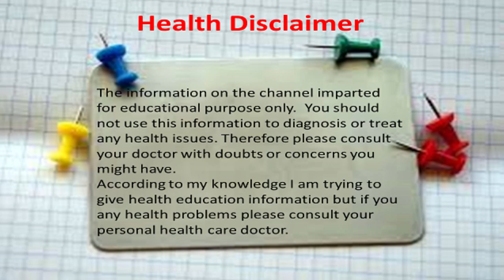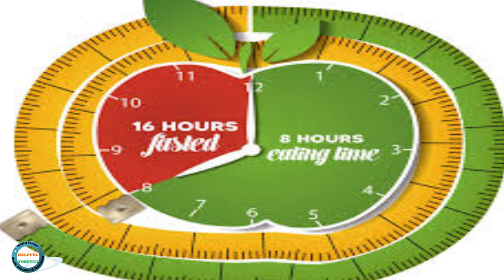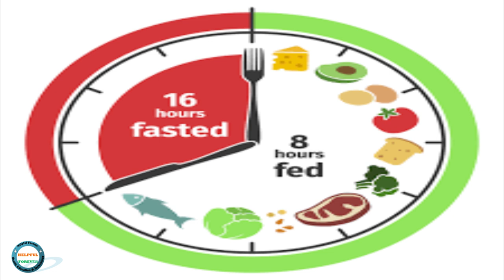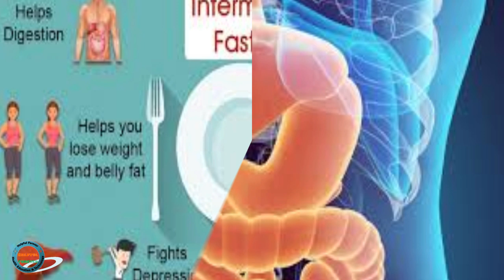Intermittent Fasting In Kannada || Intermittent Fasting Benefits || Intermittent Fasting Uses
Hi friends, this video teaches you how to do Intermittent Fasting in Kannada, Intermittent Fasting Benefits, Intermittent Fasting Uses.